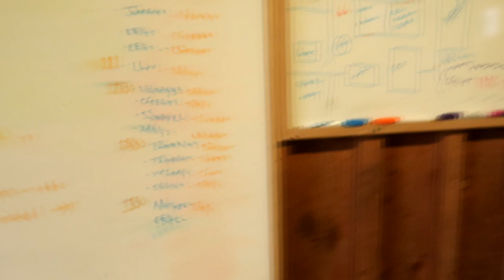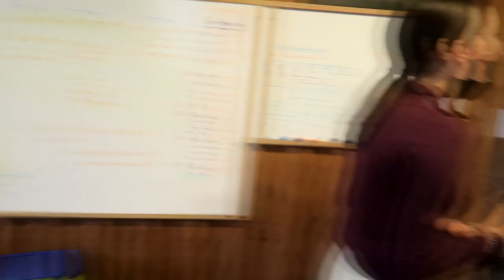Meet Nash!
DaybyDayVlogs
110 North Front Street - A3,
Suite #213
Belleville, Ontario, K8P 0A6
Canada